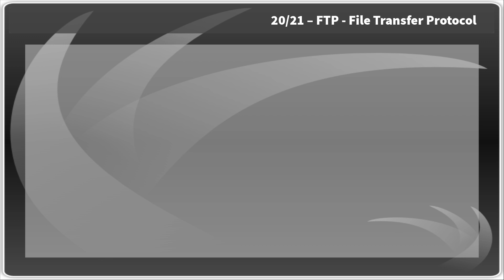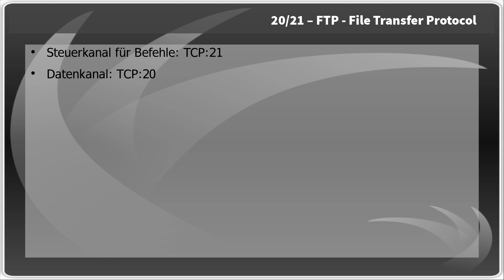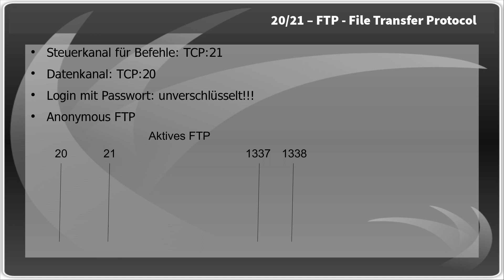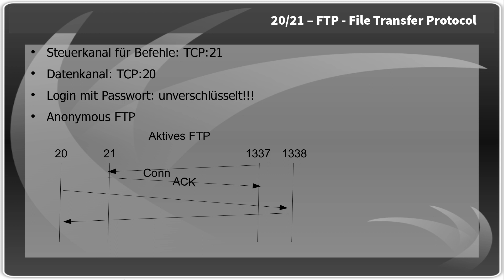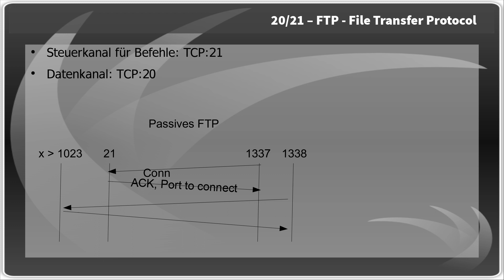Netzwerktechnik Application Layer #7 - FTP - File Transfer Protocol